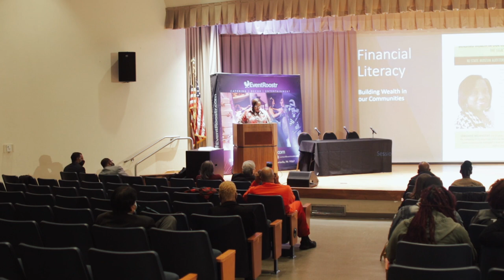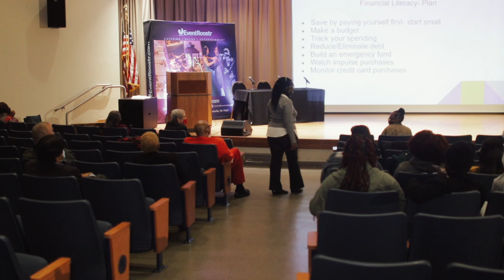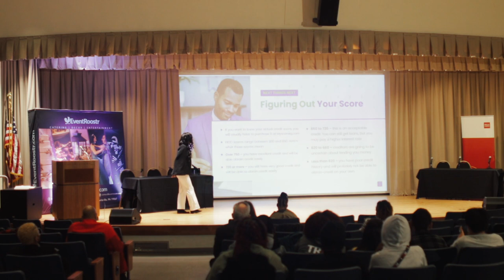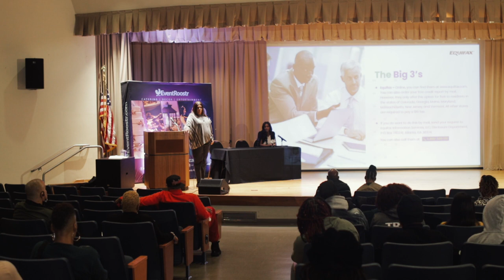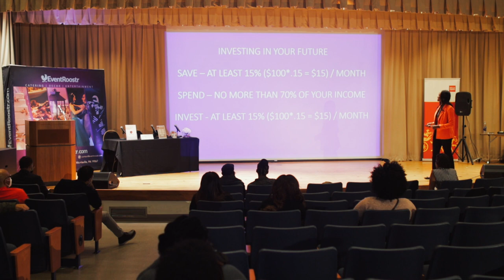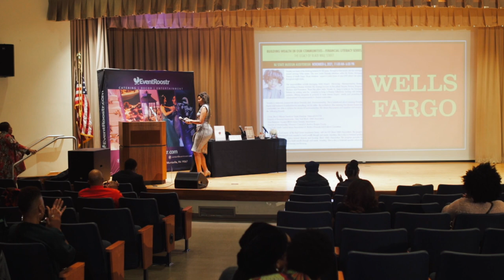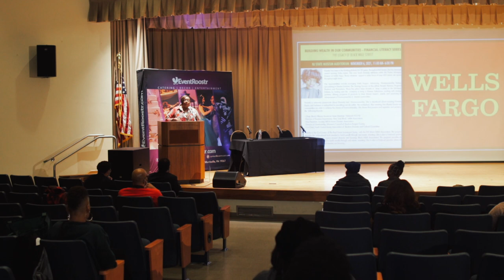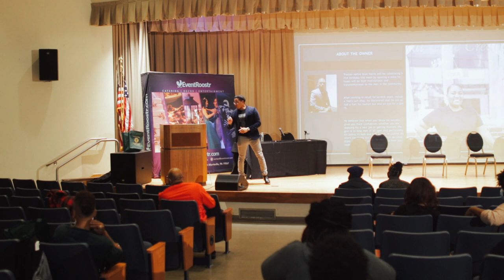Financial Literacy Series